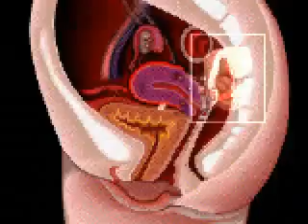قصيده رائعه - لله في الآفاق أيات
قصيده لله في الآفاق أيات